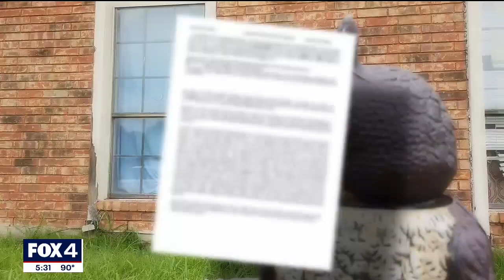Kidnapping suspect, accused of killing 4-year-old Cash Gernon to undergo competency evaluation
The man accused of kidnapping a 4-year-old boy from his crib in Dallas and stabbing him to death is ordered to undergo a competency evaluation.